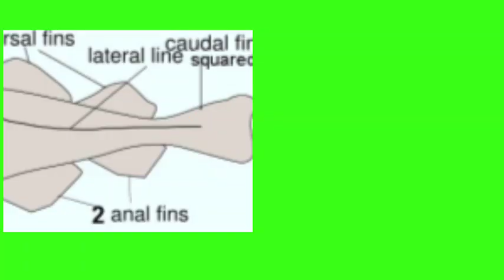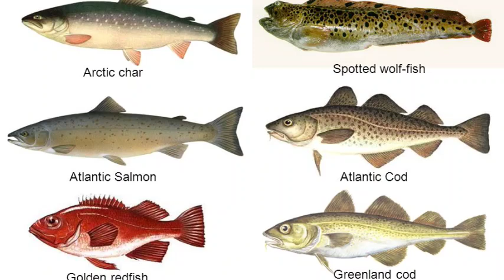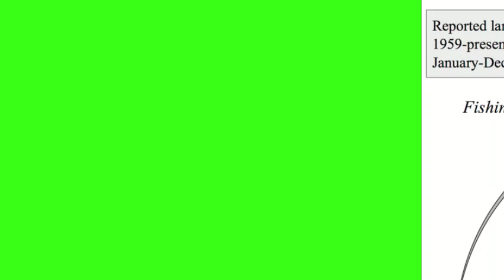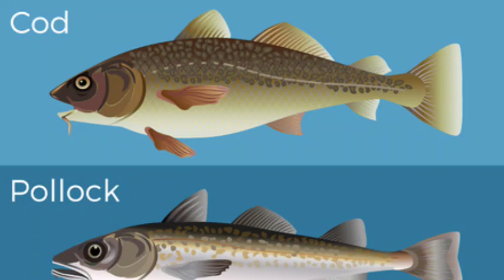cod fish life cycle. काँड भछली जीबन चक्र || odia story neture episode 82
cod fish life cycle
odia story nature episode 82